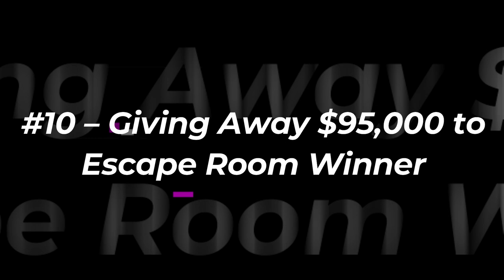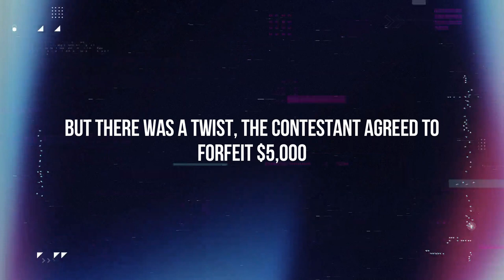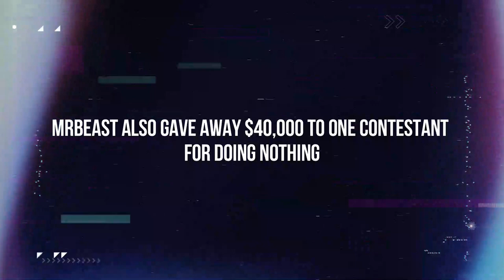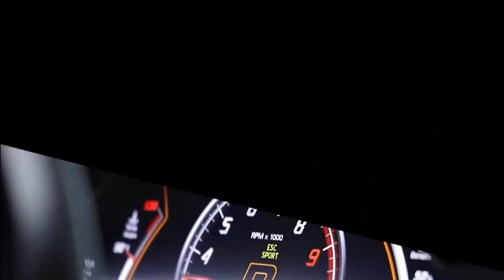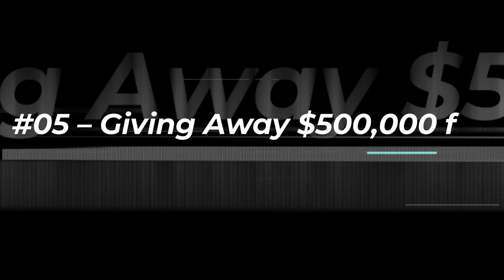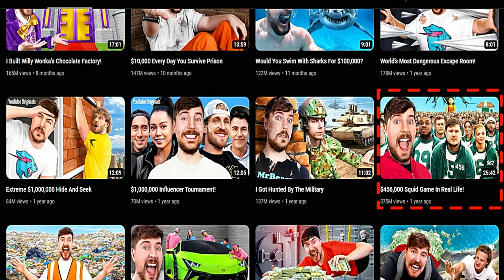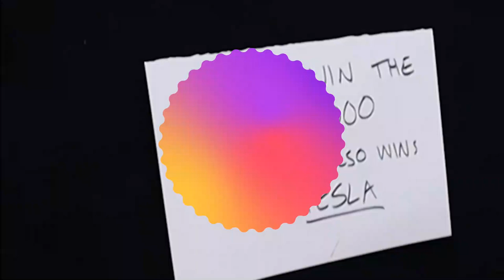MR beast shocks the world with his insane money spending habits!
In a new YouTube video, popular content creator Mr Beast shocked the world with his insane money spending habits. Known for his outrageous stunts and philanthropic endeavors, Mr Beast took his spending to the next level by buying expensive cars and handing out stacks of cash to random strangers on the street.

The video takes viewers behind the scenes of Mr Beast's world, offering a fascinating glimpse into the planning and execution of his viral videos. Despite the seemingly limitless financial resources at his disposal, viewers see the hard work and dedication that goes into creating the content that has made Mr Beast one of YouTube's most popular creators.

Overall, this video is a must-watch for anyone interested in the world of online content creation or who wants to see what happens when someone with an unlimited budget decides to go on a spending spree. With its thrilling pace and larger-than-life personality, Mr Beast's latest YouTube video is sure to keep viewers entertained from start to finish.